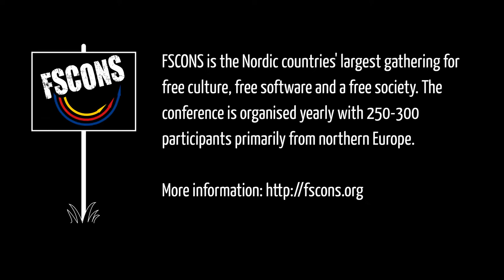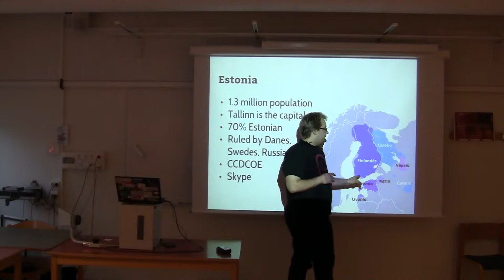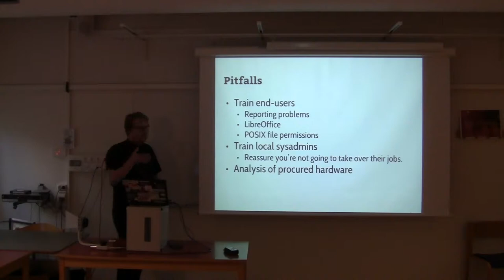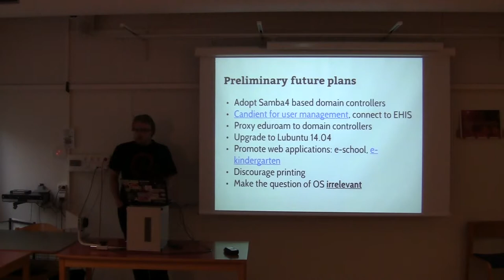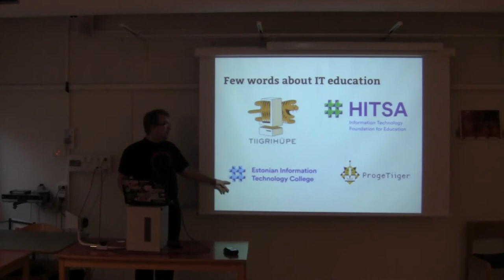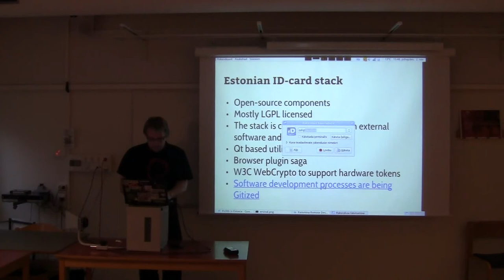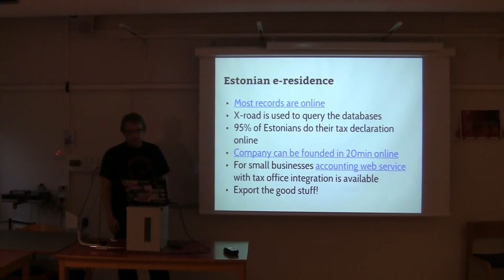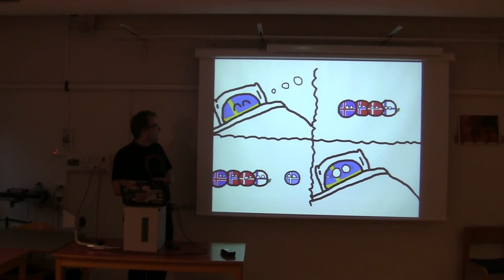Lauri Võsandi: FLOSS in Estonia (FSCONS 2014)